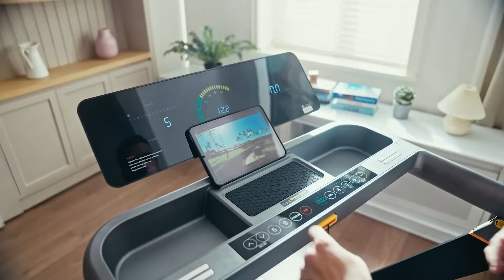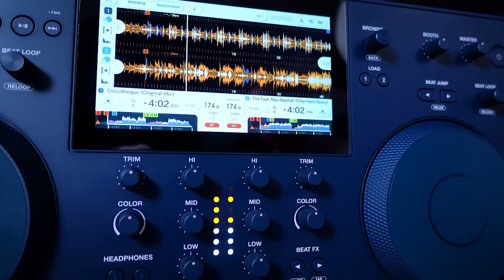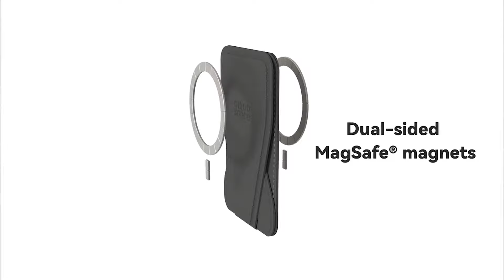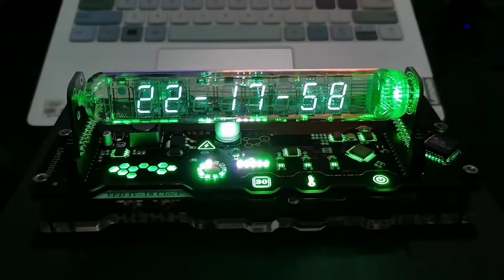10 PRODUCTOS GENIALES en AMAZON y ALIEXPRESS Gadgets Tecnológicos